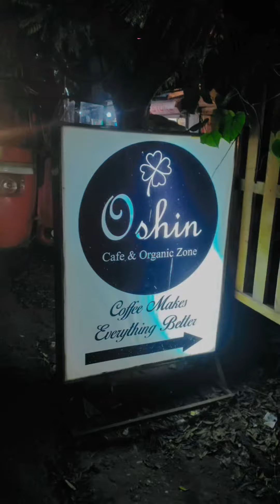Relaxed,Refreshed,Recharged!☺️ A little love can fix a lot 💞